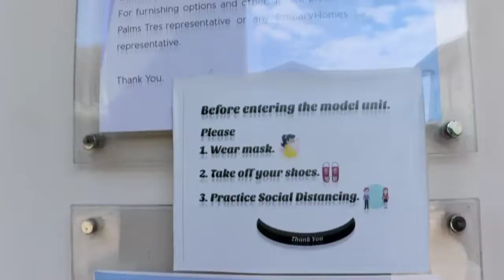Hermoso Unit for Sale/Subdivision.. Perfect for Investment...Buy now!!!